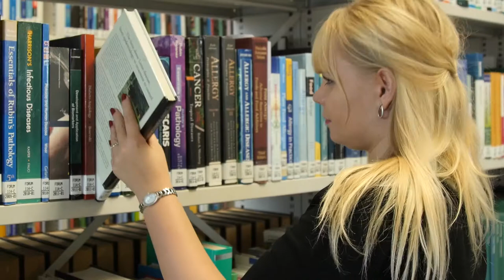ELLS - Wageningen University and Research Centre (WUR)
Thank you to the students for participating and to The Wageningen University and Research Centre for providing the videomaterial!